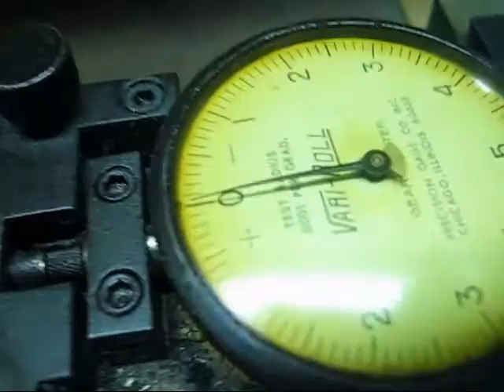-21 and -22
center distance .009 to .010 greater than combined pitch radii.